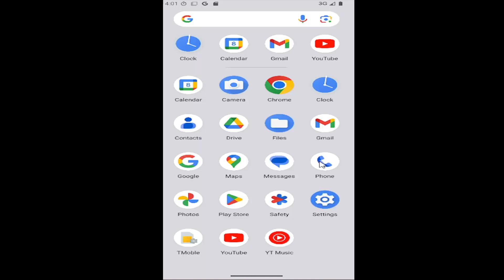How To See Recent Call History On Android (Tutorial)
This tutorial explains how to view your recent call history on an Android phone, allowing you to quickly check past calls. By accessing the Phone app, you can easily view incoming, outgoing, and missed calls, along with the date and time of each call. This feature is especially useful for tracking communication and keeping a record of important calls. With just a few taps, you can stay organized and manage your call history on your Android device.